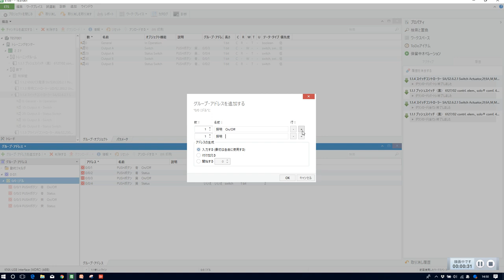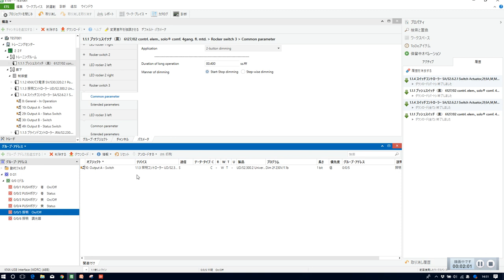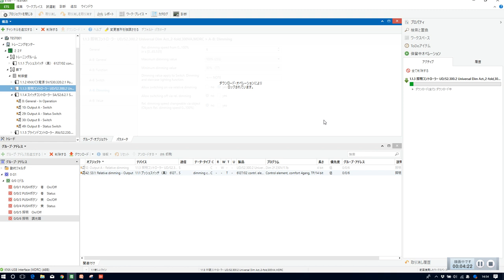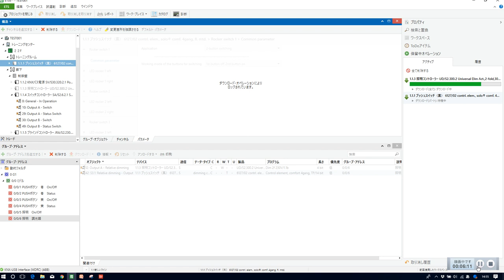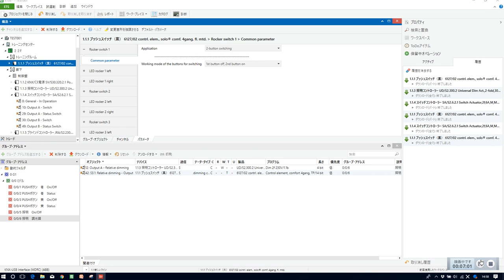KNX_ETS5_04